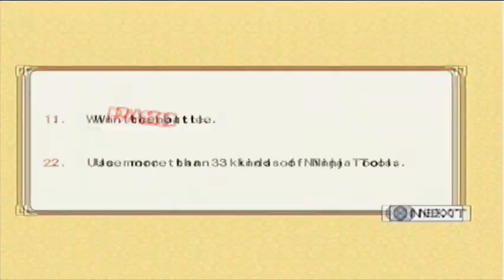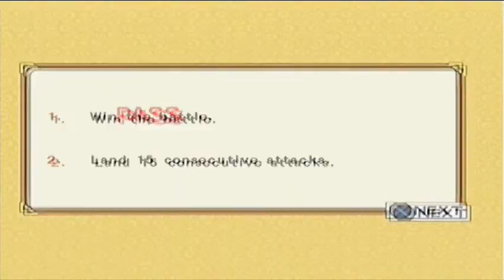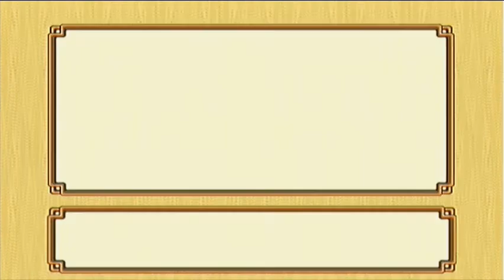Let's Play Naruto Ultimate Ninja 3 [P14]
If I don't want to marry Blum anymore something bad must have happened.